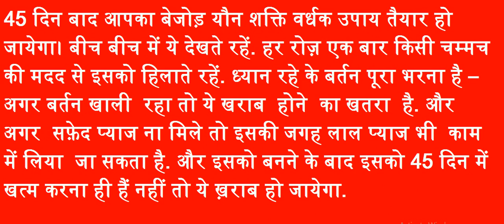बीवी की चीखें निकलवा देगा यह नुस्खा || Mardana Takat Badhaye || Video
बीवी की चीखें निकलवा देगा यह नुस्खा || Mardana Takat Badhaye